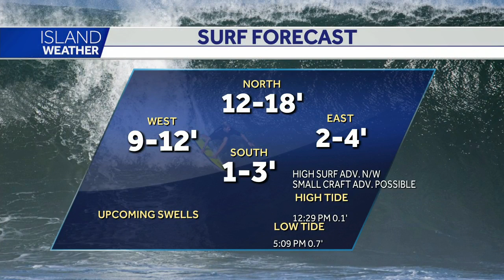Wednesday Forecast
Light winds with a cool morning and warm afternoon. For news you need to know,